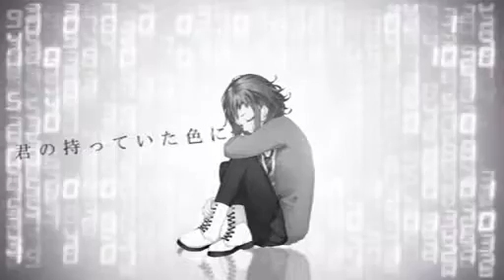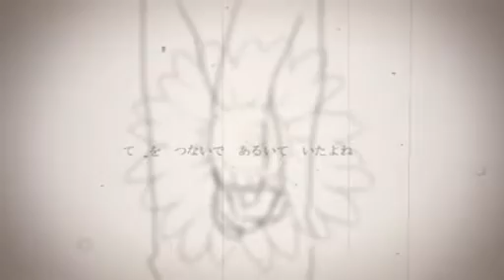【GUMI】モノトーンコレクター【オリジナル曲PV】 (english subs + romaji)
2010年12月20日
【GUMI】Monotone Collector【Original PV】
artist: ORYO(タンバリンP)

romaji:

Egaita asa wo kurikaeshi nuritsubushi
douse dareka no yakinaoshi nibansenji aa tada

ai mo nai shi wo kaki tamete tojikomotte
iro no nai mama rinkaku ga tsuyoku natte

kimi no koe ga kikoenakunatta
dare ka ga waratta
mimi wo fusagu koto mo yamenakucha
kikoeru ka na

MONOTOON de soroeta kioku ga narande
Kimi no matte ita iro ni somatte iku nara nee aa ima

kimi no koe ga kikoete ita koro
bokura ha futari de
te wo tsunaide aruite ita yo ne
Mukashibanashi

tsuioku no jyokei ni omokage sagashite
omoide no kakera ni kotae wo mitsuketa

Kimi no matte ita iro ni somatte iku nara ima

Egaita asa wo kurukaeshi nuritsubishi
Tooi kioku no yakinaoshi yarinaoshi ima

english:

The drawn morning is here again, painted
Anyway it's someone's adaption, their rehash ah that's all

I amass poems without love, secluding myself
Colorless features have become my strength

I could no longer hear your voice
Someone laughed
And if my closed ears happen to open
I wonder if I'd hear it

In monotone, gathered memories line up
Then are dyed with the color of the you I've waited for, heyy ahh now

When I can hear your voice
The two of us are together
Walking and holding hands
Like old times

I search for the traces of that recalled scene
Finding the answer in the shards of my memories

Then are dyed with the color of the you I've waited for, now

A distant memory's adaption, its remodel, now